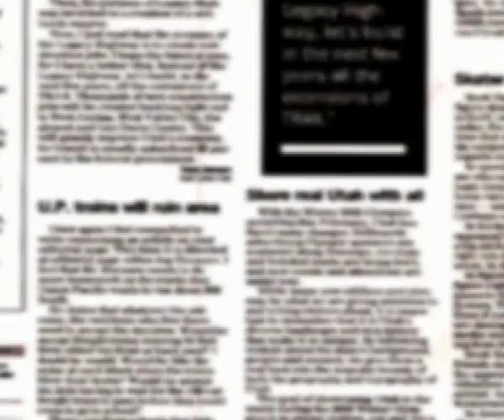Diciembre 73 Caravana de Victor Morán León Día de los Inocentes